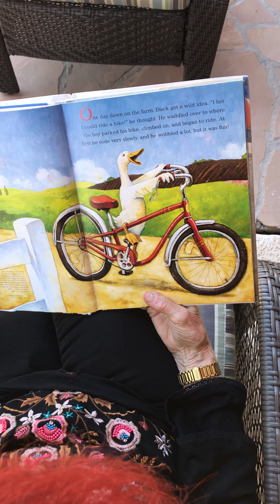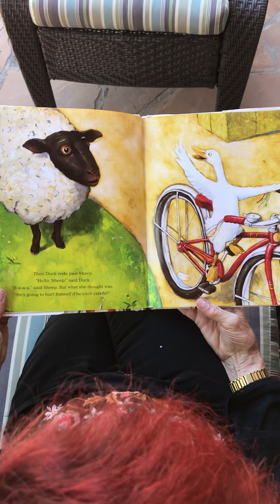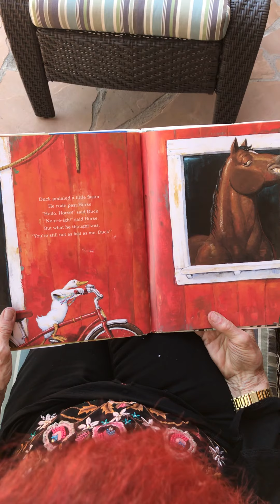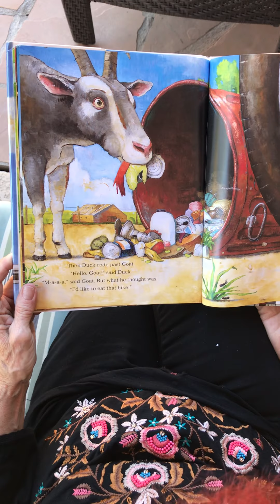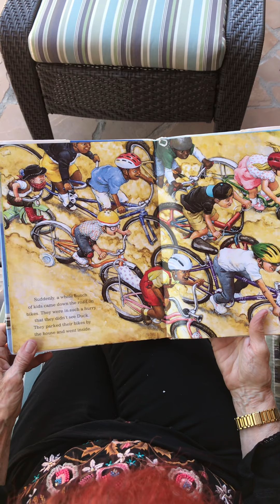Duck on A Bike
Duck on A Bike read by Mrs Hillary